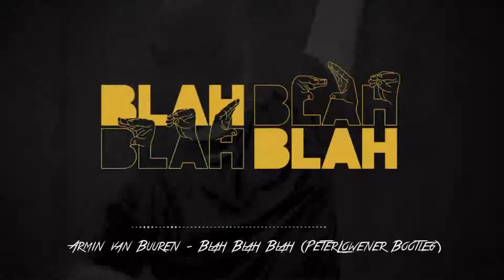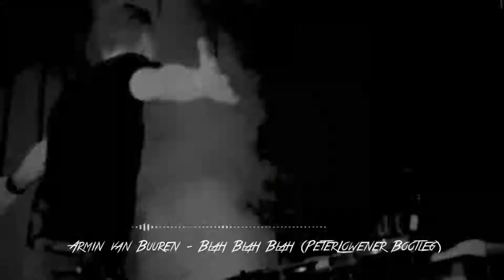Armin van Buuren - Blahblahblah (PeterLowner Bootleg)